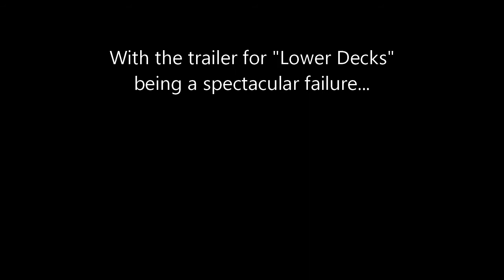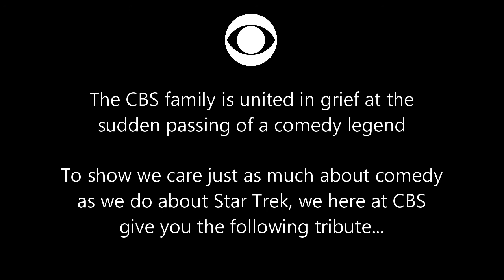Lower Decks - Original Fun For Star Trek Fans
Final Space... I mean Star Trek: Lower Decks is a new, upcoming CBS webseries set in the Kurtzmanverse. Yay!

Its trailer doesn't resemble Final Space at all because that creative genius, Alex Kurtzman, is the executive producer and he never ever steals.

Anyhoo, the trailer didn't go too well, so now CBS is gonna fix it?